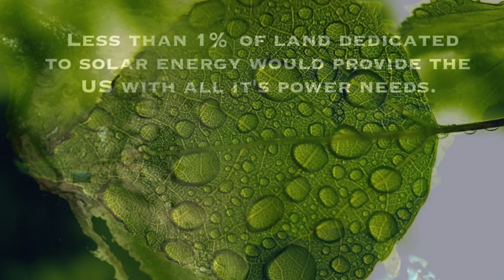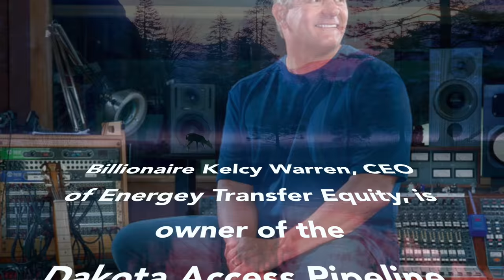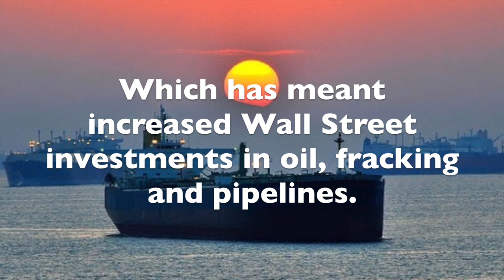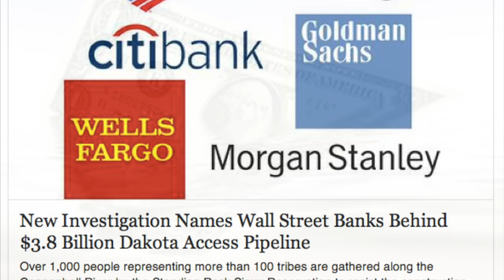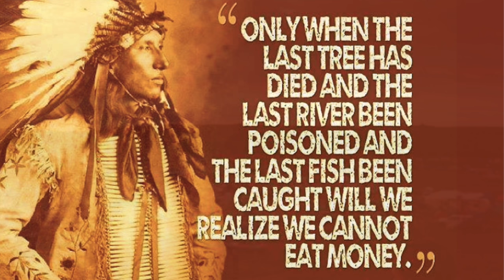The Pretender (WATER is LiFE/No DAPL)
Cover of Jackson Browne's "The Pretender" by Erik Lawrence, Maryn Azoff, Seth Moutal & Dave Ross. Video and concept by Christopher Chase.

In early September Dakota Access Pipeline construction workers bulldozed sacred Native American burial grounds the day after being informed of their location. Angry Native protestors (protectors) tried to stop them and were then assaulted by security guards with attack dogs.

This song and video were inspired by those events, and the knowledge that Kelcy Warren, the owner of the pipeline company, is a big fan of Jackson Browne's music. Warren once produced a tribute CD, inviting Bruce Springsteen, Lyle Lovett and others to cover Jackson's songs.

 “I don’t know of anybody that admires Jackson more than me,” says Warren.

We felt Jackson's "The Pretender" fit the paradox and hypocrisy of this situation perfectly, and so this cover was made. A statement by Jackson Browne concerning Kelcy Warren's company and actions can be read here:

More info on Kelcy Warren and his company, which does not pay income taxes, can be found